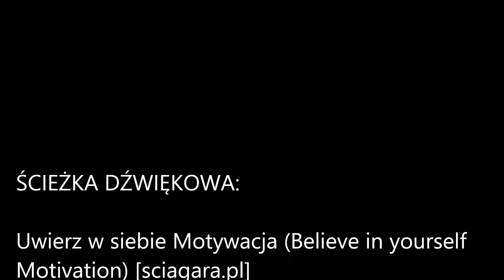PZW - Nowy film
PZW